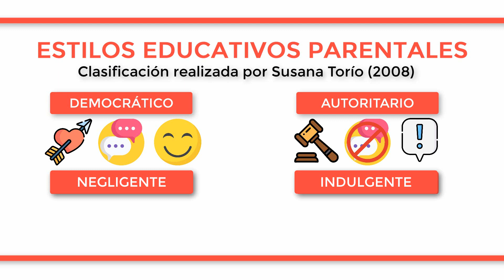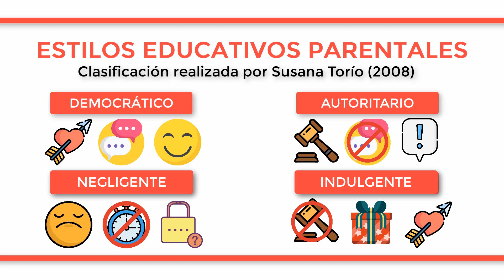¿Cuáles son los 4 ESTILOS EDUCATIVOS de los PADRES? definitivo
La comunidad pedagógica resume los estilos educativos de los padres en cuatro: democrático, autoritario, indulgente y negligente. Según Torio (2008), en el estilo democrático los padres muestran su afecto, responden a las necesidades del hijo, ofrecen explicaciones, tratan de animarlo y alaban su buena conducta, promueven la comunicación y el clima democrático y usan castigos razonados, como privaciones y reprimendas, como no jugar a la consola o no comer postre. En segundo lugar, los padres autoritarios establecen normas minuciosas y rígidas, no consensuadas, recurren a los castigos con frecuencia y poco a las alabanzas, apenas tienen responsabilidad, no se comunican con sus hijos y reafirman su poder en un hogar con clima autocrático. En tercer lugar, el modelo negligente se corresponde con la indiferencia de los padres ante las actitudes y conductas positivas y negativas de sus hijos, ninguna implicación afectiva en sus asuntos y la inversión del menor tiempo posible en ellos. Por último, los padres indulgentes responden y atienden todas las necesidades de los niños, llegando a ser muy permisivos y pasivos, evitando la afirmación de autoridad y la imposición de restricciones, huyendo de los castigos y tolerando todos los impulsos de los menores. Acceden fácilmente a sus deseos y son muy flexibles al establecer las reglas.